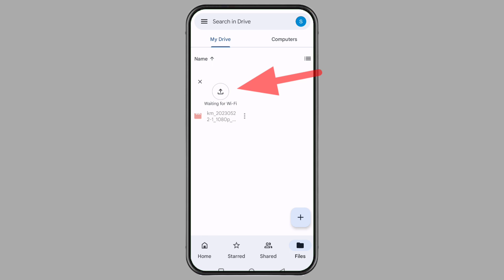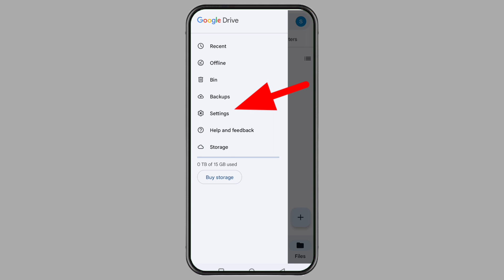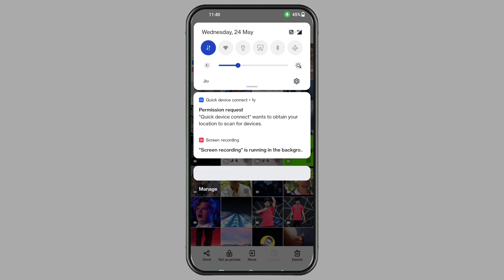Google drive uploading problem solve | Google drive uploading problem kaise solve kare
google drive uploading problem solve 2023 | how to solve uploading problem in google

google drive uploading problem solve 2023
 | how to solve uploading problem in google drive |
 google drive keywords:-
 google drive uploading problem solve 2023 google drive uploading problem solve at work
 google drive uploading problem 2023
 how to solve google drive uploading problem not able to upload files in google drive
 how to fix google drive uploading google drive waiting to upload problem
 how to cancel uploading files in google drive
 how to fix uploading problem in google drive
google drive uploading problem solved google drive uploading problem solve error
 uploading problem in google drive
 uploading problem in drive google
 drive uploading problem solve kaise kare
 how to fix google drive waiting to upload error